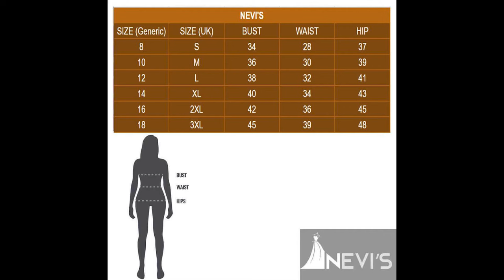New frock design for girls 2023 sri lanka / Simple frock design / Latest frock design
This video content:
Long frock design, short frock design, simple gown, simple dress, short gown, floral frock design, normal gown, simple gown design, frock design